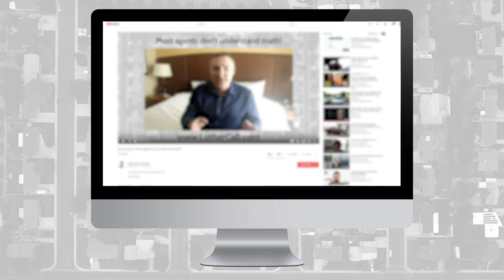The REASON these agents won’t make it big (and how to fix it).